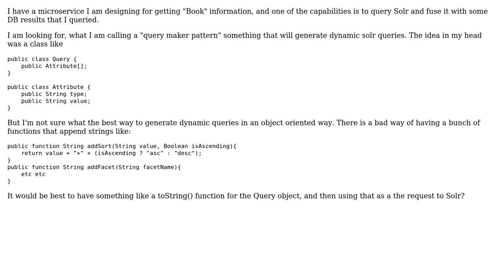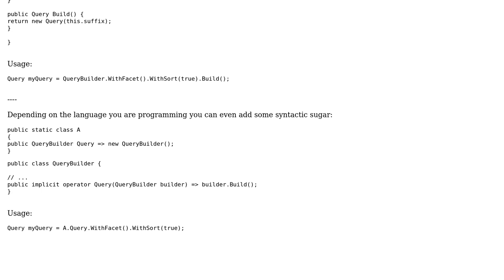What is the name of this "query builder" pattern I am looking for? (2 Solutions!!)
What is the name of this "query builder" pattern I am looking for?

With thanks & praise to God, and with thanks to the many people who have made this project possible! | Content (except music & images) licensed under CC BY-SA | Music | Images & others | With thanks to user Martin K user greg b user Albuquerque and the Stack Exchange Network Trademarks are property of their respective owners. You are responsible for your own actions.